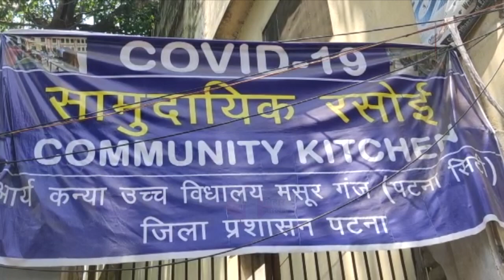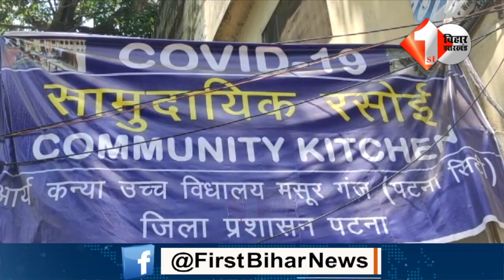सामुदायिक किचेन का निरक्षण करने अचानक पहुंच गए विधायक, उसके बाद क्या हुआ देखिए | First Bihar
About this Video:

सामुदायिक किचेन का निरक्षण करने अचानक पहुंच गए विधायक, उसके बाद क्या हुआ देखिए | First Bihar Jharkhand

1. Jitan Ram Manjhi ने PM Modi से साफ-साफ कह दिया, Bihar को विशेष राज्य का दर्जा दें...अन्यथा
3. Bihar को विशेष दर्जे को लेकर सियासत तेज RJD के बाद JDU ने फोड़ा ठीकरा